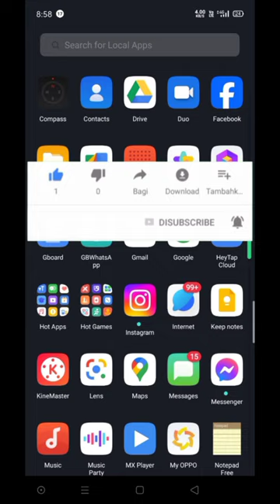Blue tick After Raply GB WhatsApp setting || gbwhatsApp youtube shorts